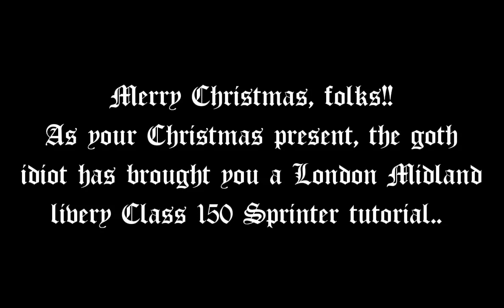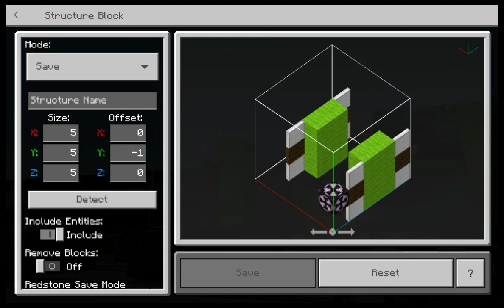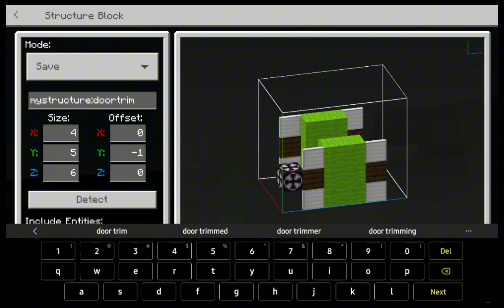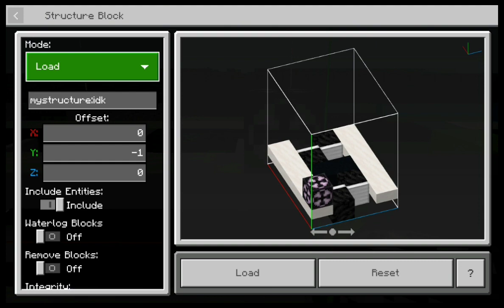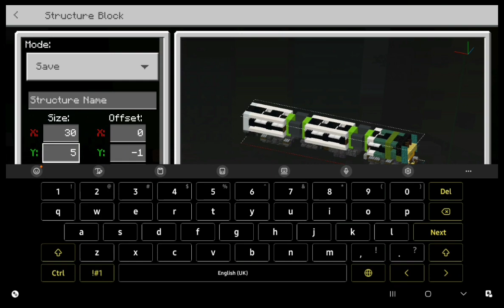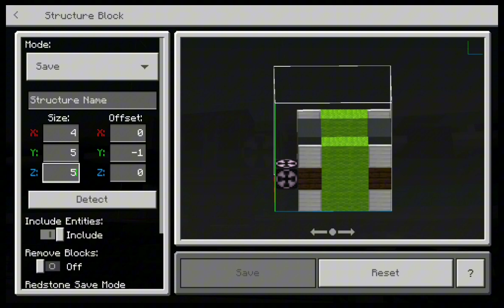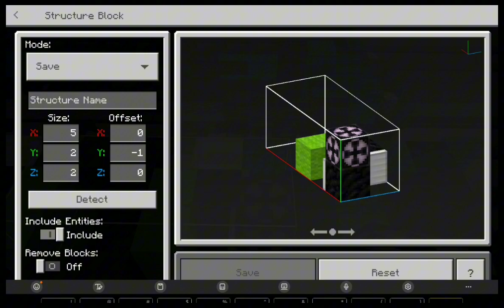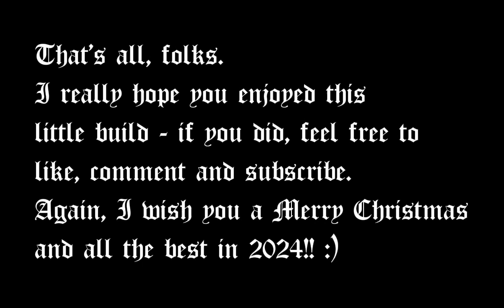Minecraft London Midland British Rail Class 150 Sprinter Tutorial